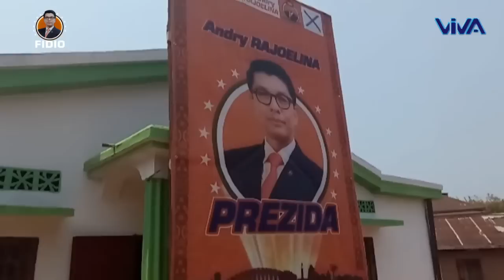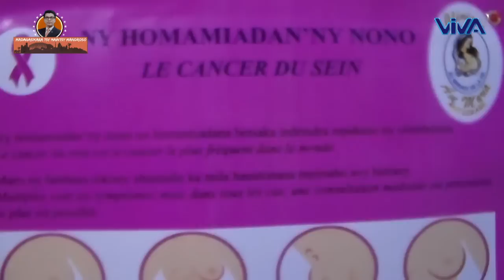Journal VM │ Viva Tv Madagascar │15 Octobre 2023